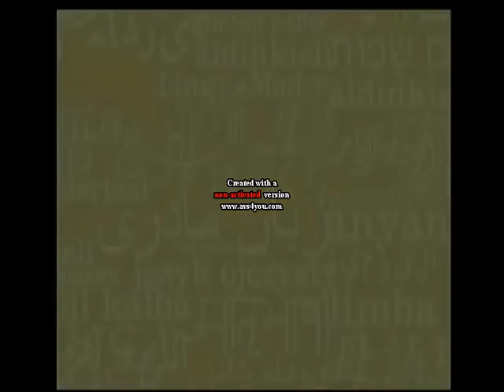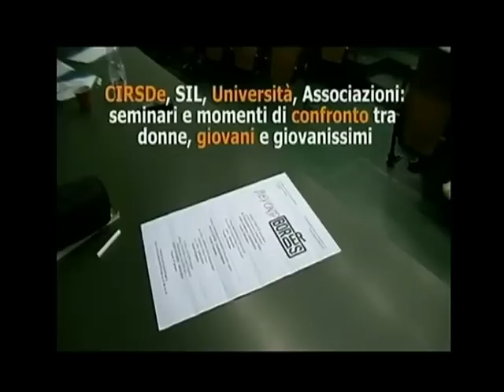Concorso Lingua Madre 2012 premiazione